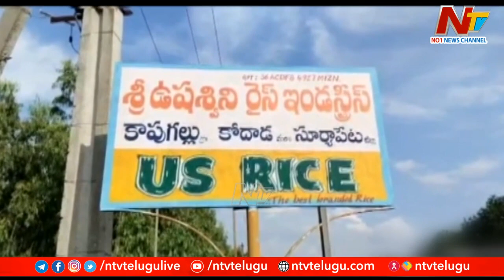ఉమ్మడి నల్గొండ జిల్లాలో అక్రమార్కులకు కాసుల వర్షం కురిపిస్తున్న కస్టమ్ రైస్ మిల్ | Ntv